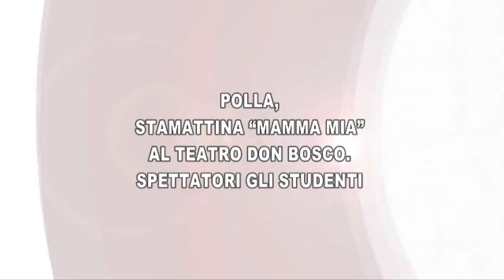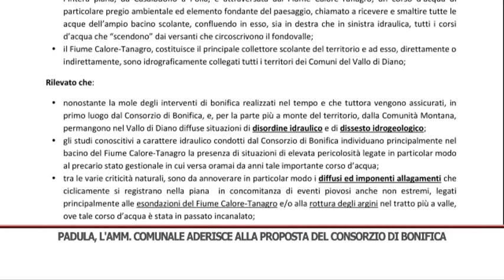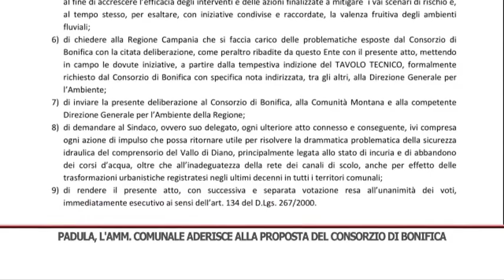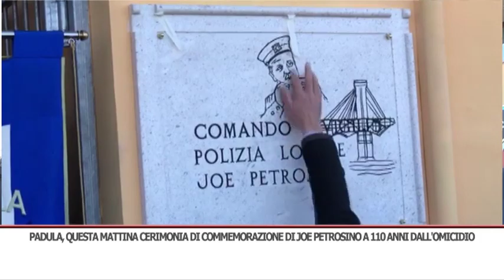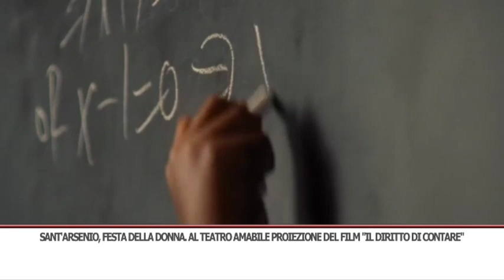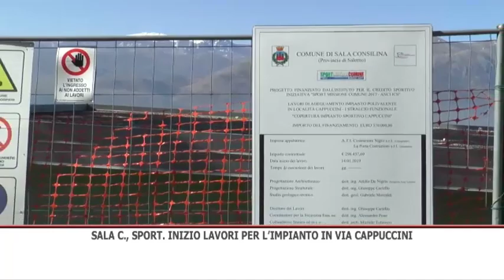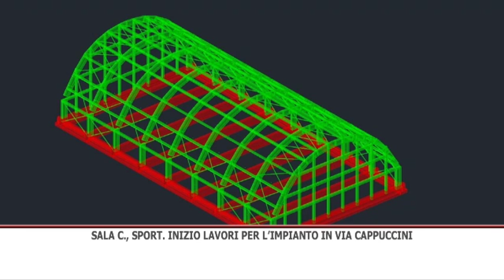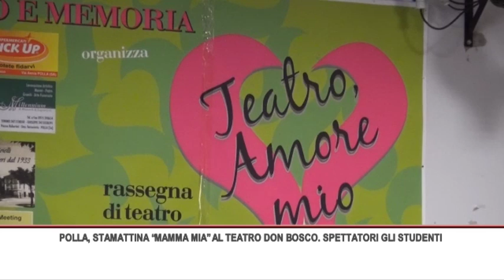TG GIORNO 09/03/2019